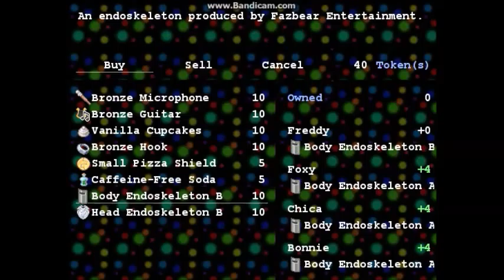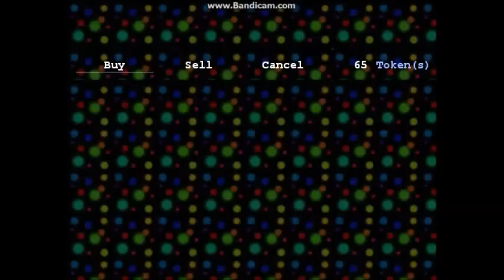Five Nights at F-Boys part 2: The Gang's All Here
We got a mooving farm. Now all we need is a pig..